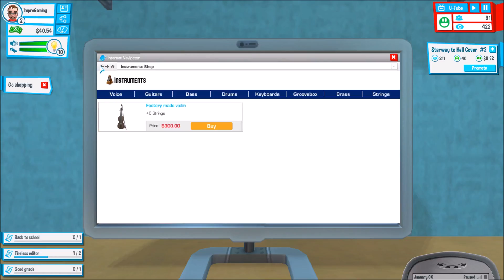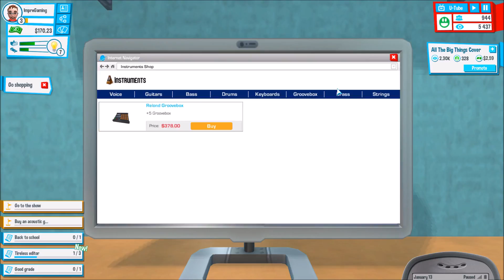Youtubers Life - Mum can use magic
Welcome to the today's is Youtubers Life. This real life based game. If you want more just comment saying more. If you liked click like so I know. If you didnt like click dislike.